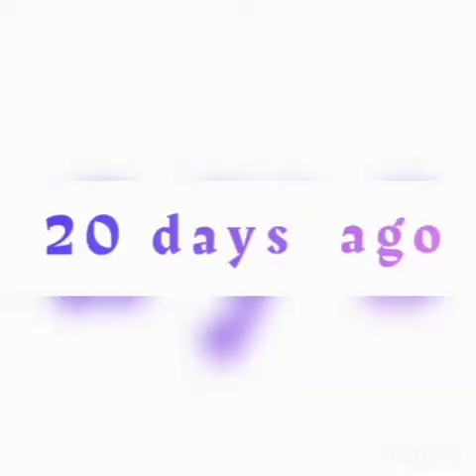ente guppy kunjingal